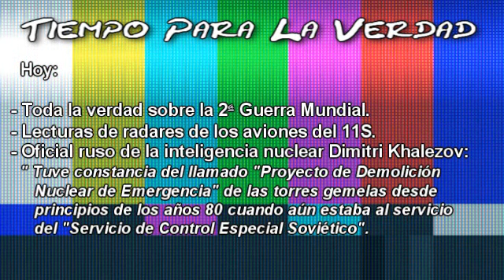Toda la verdad sobre la 2ª Guerra Mundial - Sección Noticias [Tiempo para la Verdad]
(7 de enero del 2011) Programa dirigido por Miguel Celades donde se debate lo que no se sabe de la segunda guerra mundial y la denominada Guerra de los Pingüinos. En la sección de Noticias conducida por el periodista Colin Lander se aportarán nuevos datos sobre el autoatentado del 11S.